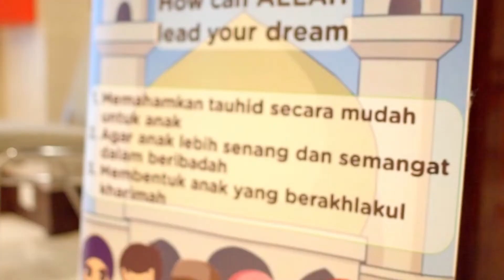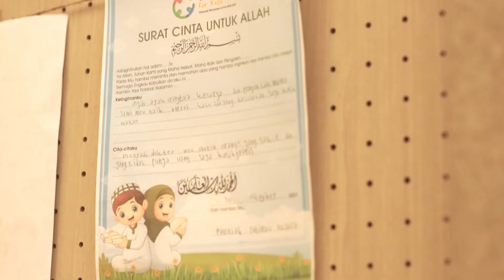PPA for KIDS BANDUNG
Jangan lewatkan program-program PPA :

GRATIS! Webinar Exclusiver bersama Founder PPA